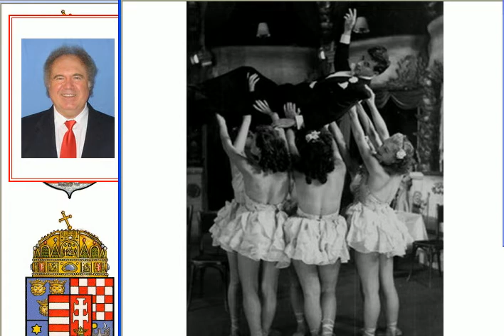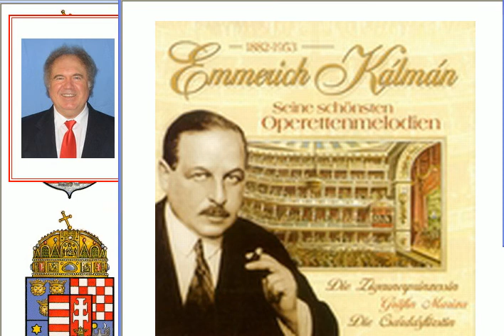Legjobb Jaj cica - Csárdáskirálynő - Tóth Búvár Kálmán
Operettsláger - Jaj cica eszem azt a csöpp kis szád - Kálmán Imre: Csárdáskirálynő - The Gypsy Princess - What can a Mister do without a Miss? - Ganz ohne Weiber geht die Chose nicht! - Emmerich Kálmán